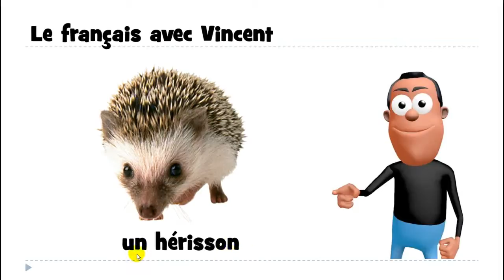Francouzsky lekce = 1 mot # un hérisson